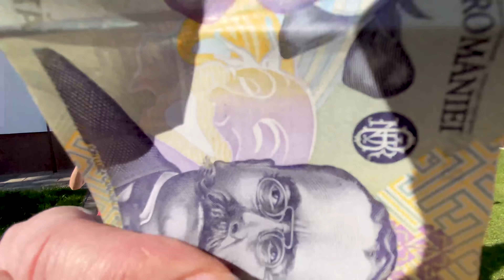CHALLENGE cu FAMILIA Castiga cel mai TARE